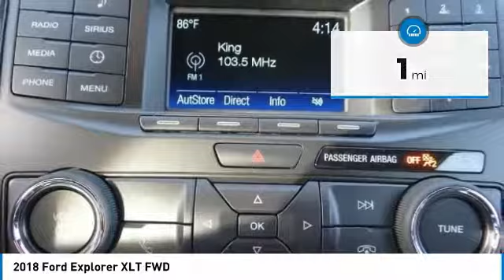2018 Ford Explorer North Hollywood,Los Angeles,San Fernando Valley,Glendale,Burbank M80633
2018 Ford Explorer XLT FWD

5500 Lankershim Blvd.

SUNRISE FORD NORTH HOLLYWOOD, PROUDLY SERVING NORTH HOLLYWOOD, LOS ANGELES, SAN FERNANDO VALLEY, GLENDALE, BURBANK, AND SURROUNDING CALIFORNIA LOCATIONS THIS SHADOW BLACK 2018 Ford EXPLORER IS EQUIPPED WITH A , AUTOMATIC TRANSMISSION, AND RECEIVES AN ESTIMATED 17 City/24 Hwy MPG. NORTH HOLLYWOOD CALIFORNIA 91601.